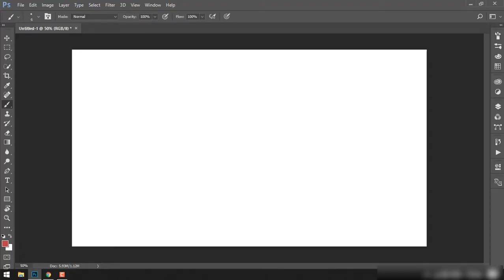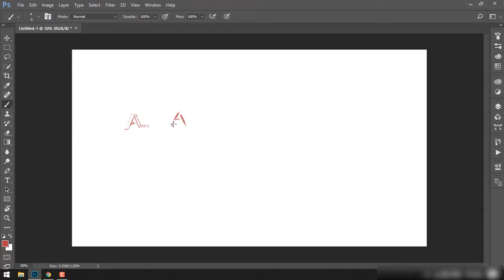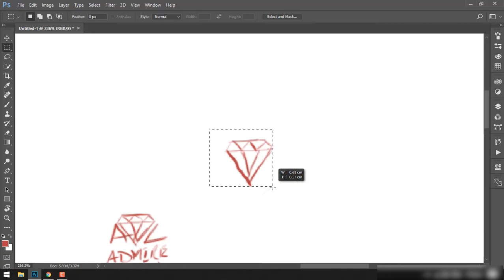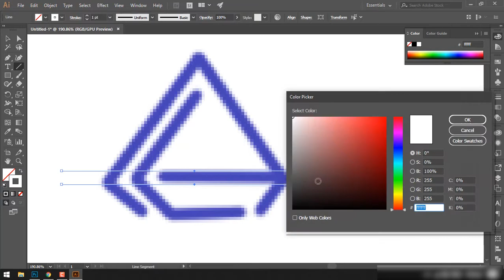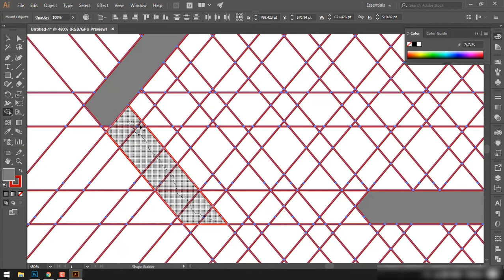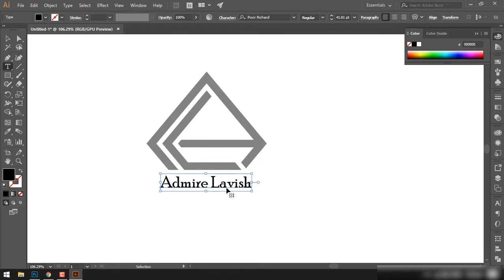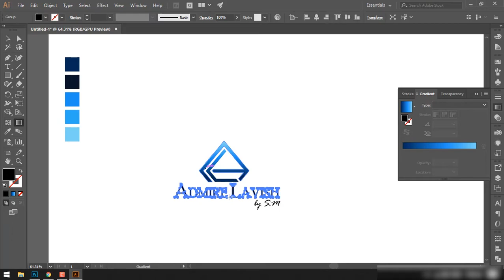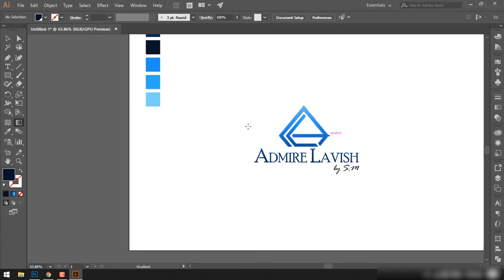Logo Design Process Start to End in 8 Minute || Adobe Illustrator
*IMPORTANT*

My name is Shahan K. Bangash, and I am a Graphic Designer having experience sins 2013. I've started this Youtube Tutorial Channel for anyone who is interested in Graphic Designing for FREE in a professional way.